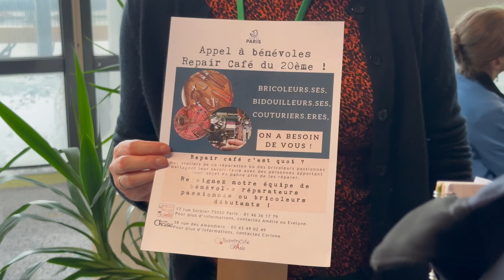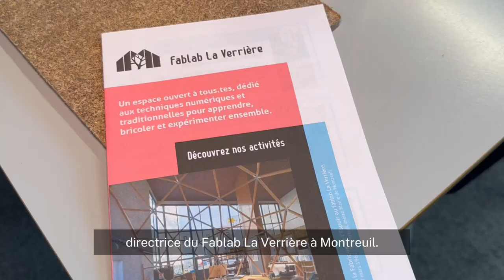Journée d'étude ABF / Bpi : Pour une transition écologique des bibliothèques - Stand 8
Le 12.12.23 a eu lieu la journée d'étude : Pour une transition écologique pour les bibliothèques, organisée par les commissions Bibliothèques Vertes et Advocacy de l'ABF et la Bpi. Présentation en vidéo du Stand 8 "Faire en commun, en partage et avec les publics – DIY & makers" du forum :
🌿 Maryon Le Nagard, bibliothécaire référente développement durable à la Mediathèque départementale de Seine Maritime
🌿 Evelyne Danre, chargée de l’action culturelle et de la communication à la Bibliothèque Sorbier à Paris
🌿 Erwan Le Corguillé, directeur, recyclerie dans une Bibliothèque De Bordeaux
🌿 Laura Deveille, directrice du Fablab La Verrière (Montreuil)

Réalisation : Véronique Doussot - commission Advocacy de l'ABF